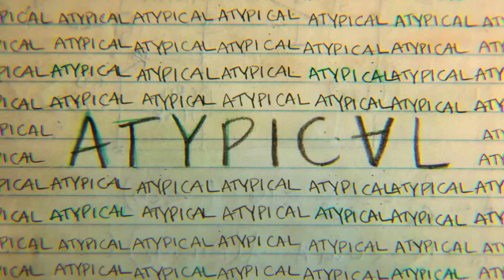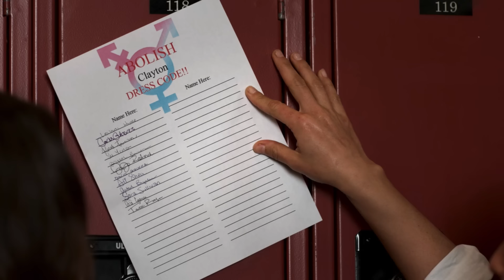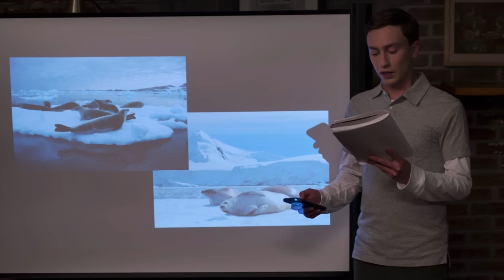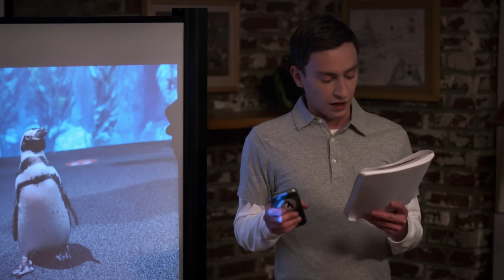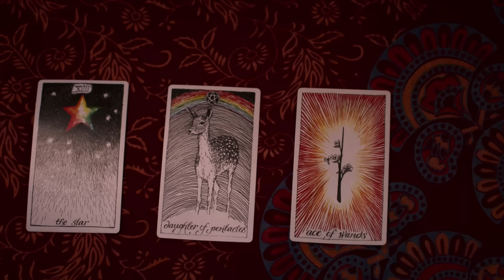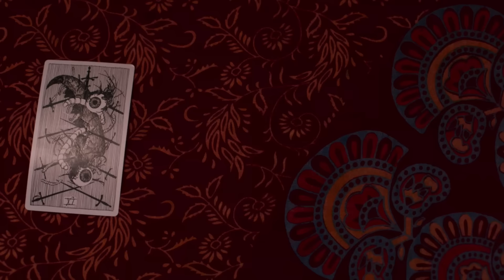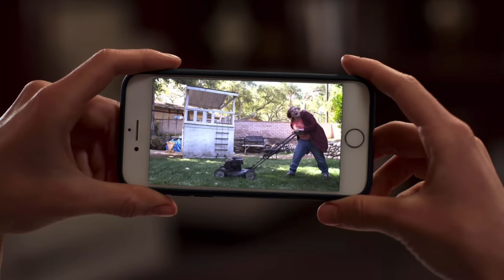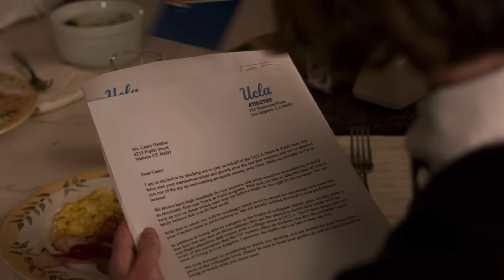Casey and Izzie | Atypical | Season 4 - All Scenes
posting this while we wait on more wilds content lol

00:00 Episode 1
02:23 Episode 2

04:27 Episode 3
12:23 Episode 4
16:46 Episode 5
26:39 Episode 6
33:25 Episode 7
39:38 Episode 8
43:34 Episode 9
44:49 Episode 10